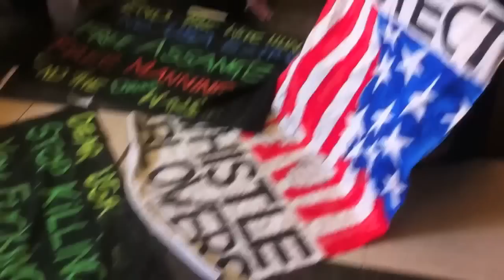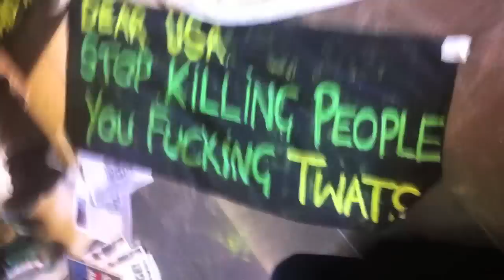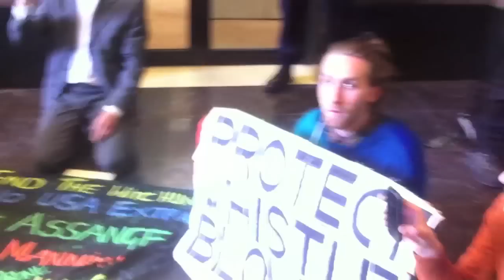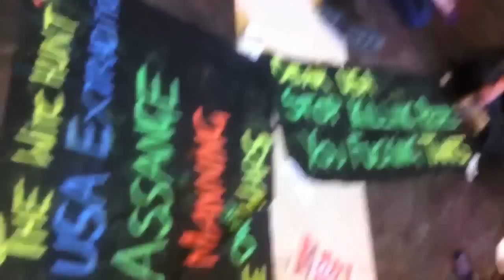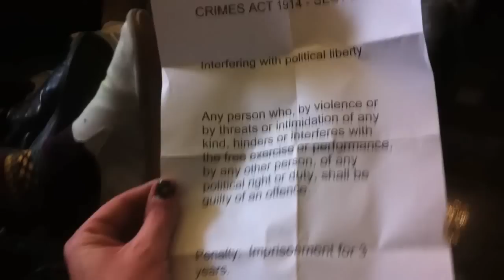Wikileaks Australian Citizens Alliance's 3rd sit-in at Melbourne US Consulate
Compilation of videos I shot of the third Wikileaks Australian Citizens Alliance sit-in at the US Consulate in Melbourne on Friday October 26th, 2012.